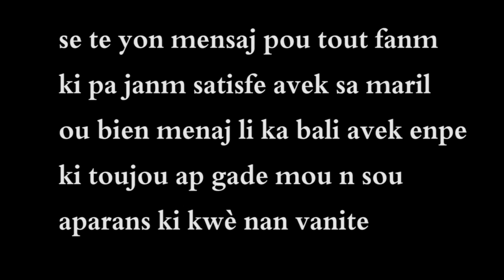8 Mars se fet tout fanm gade sak reve yon gro jou fet lan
pa bliye fanm yo se manman lavi nou si poze ba yo enpotans
yo paske san fi anyen pap mache patajel poun si pote medanm
cine kreyol